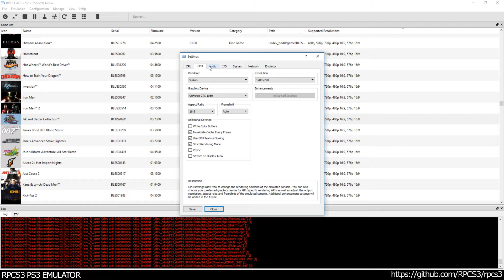RPCS3 PS3 Emulator - Jak II HD Ingame! VULKAN (86ef07b + rsx Minor fixes)